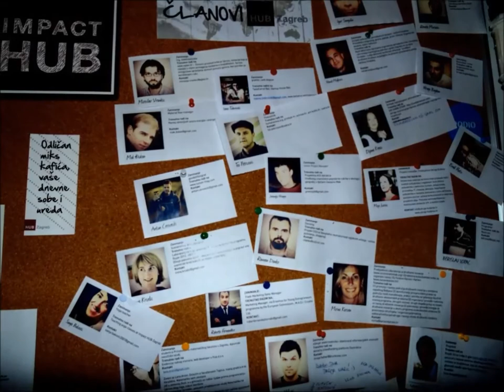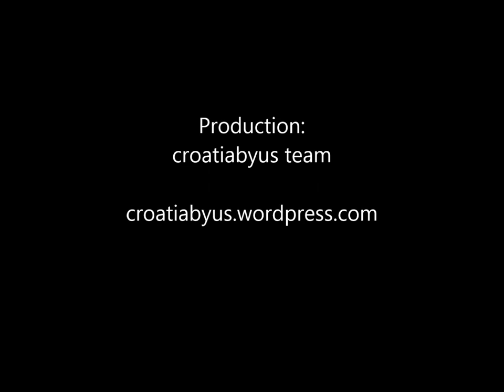Christmas swap market in Zagreb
We like to exchange things! :)